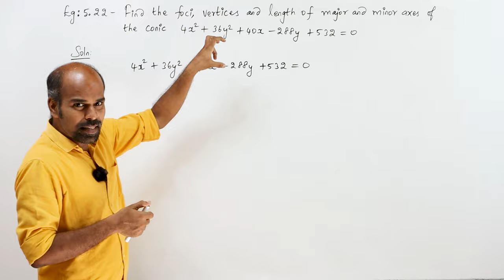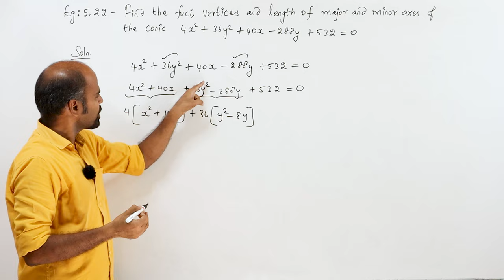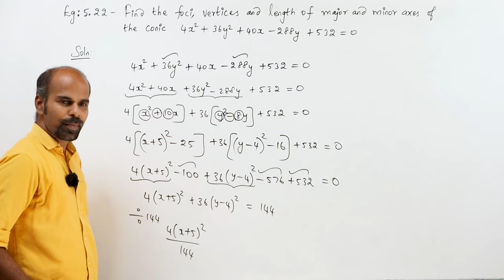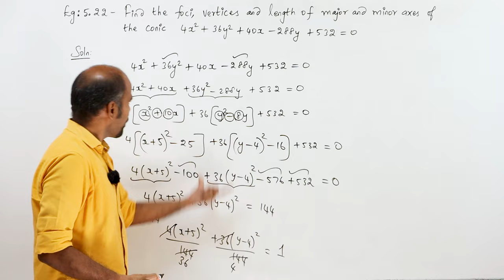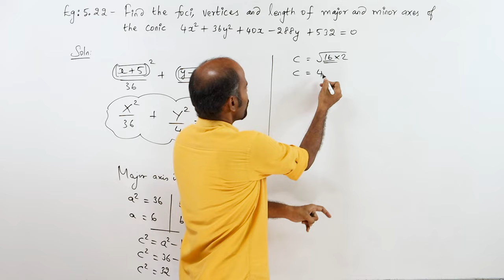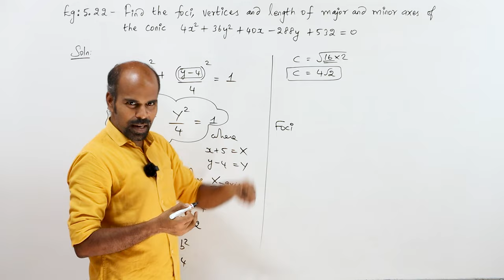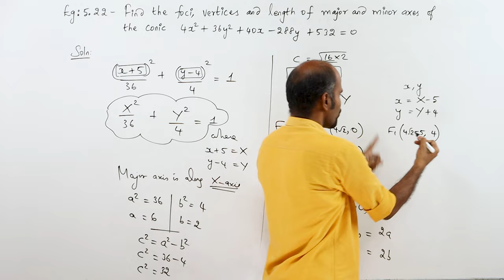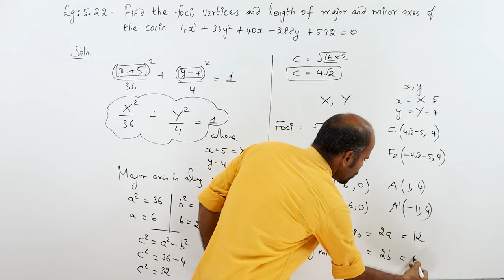+2 | example 5.22 | Analytical Geometry | Class 12 | State Board | ram maths